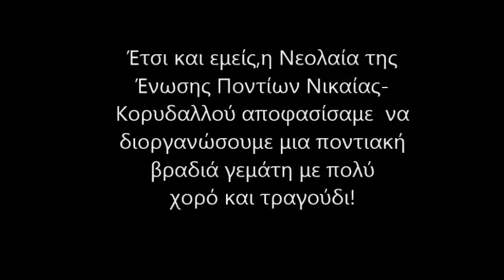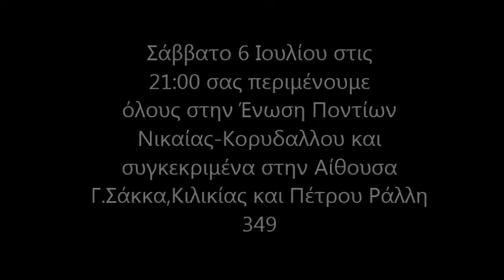Τη Νίκαιας τα παλαλά trailer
"ΠΟΝΤΙΑΚΗ ΒΡΑΔΙΑ ΝΕΟΛΑΙΑΣ"

Το Σάββατο 6 Ιουλίου και ώρα 21:00, η Νεολαία της Ένωσης Ποντίων Νικαίας -- Κορυδαλλού διοργανώνει ποντιακή βραδιά νεολαίας "Τη Νίκαιας τα παλαλά " στην αίθουσα εκδηλώσεων της, Κιλικίας & Πέτρου Ράλλη 349.

• Ιωακειμίδης Ανέστης
• Κυριλλίδης Μίλτος
• Δημητριάδης Γιώργος
• Φωτιάδης Γιάννης
• Κοσμίδης Δημήτρης
• Κοσμίδης Χριστόφορος
• Ναβροζίδης Χρήστος
• Κανονίδης Παναγιώτης
• Κανονίδης Αλέξανδρος
• Φουλίδης Κώστας
• Τσιλικίδης Γιώργος
• Σταματίδης Παύλος

Λαϊκό Πρόγραμμα: Τσαπάς Γεώργιος

Κρατήσεις: 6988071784 Θοδωρής, 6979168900 Παντελής.

Χορηγοί επικοινωνίας: Radio kemetzetzis & pontos-news.gr